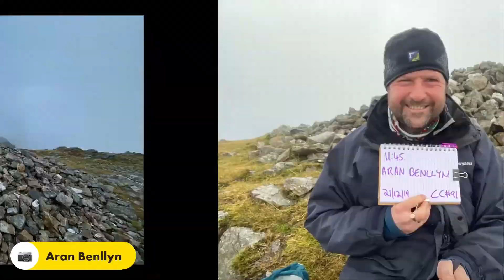Aran Benllyn ac Aran Fawddwy